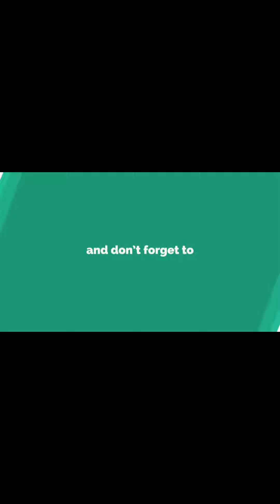Prison Escape Stickman Story Level 8 Walkthrough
About Prison Escape: Stickman Story Game:
“A fan of Arsène Lupin, a fictional gentleman thief and master of disguise, calls himself Lupin 19th. His hobby is adventure through prisons in the world. The challenges, the obstacles, the difficulties all are interesting to him.
Nothing can stop him from escaping. Each prison has unique characteristics that he use special specific skills to pass. Let's go with him to experience many prisons in the world.”